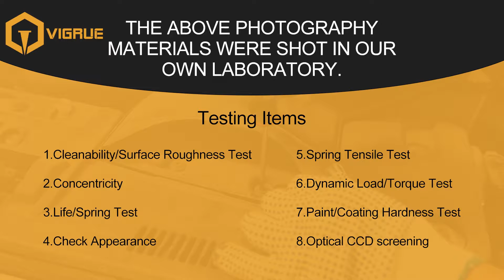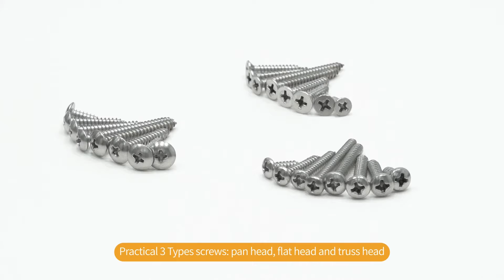Vigrue 435pcs Pan Flat Truss Head Screws Set